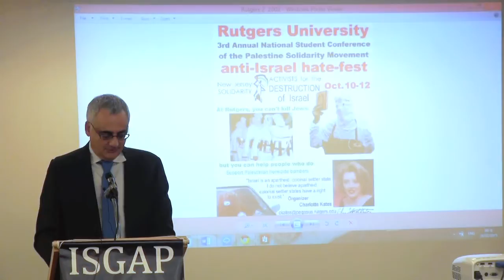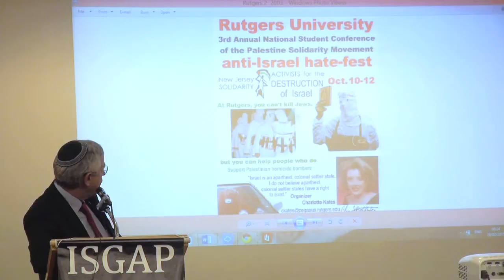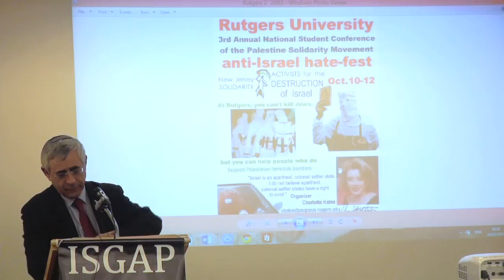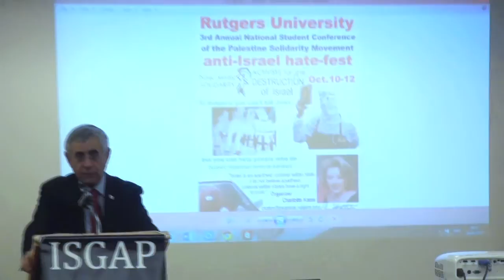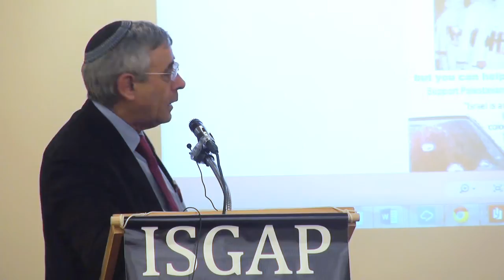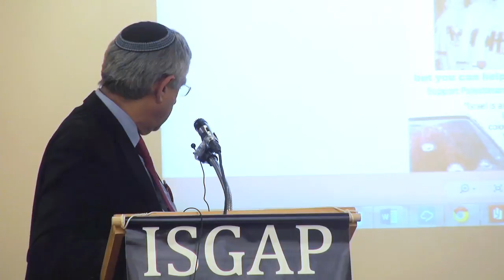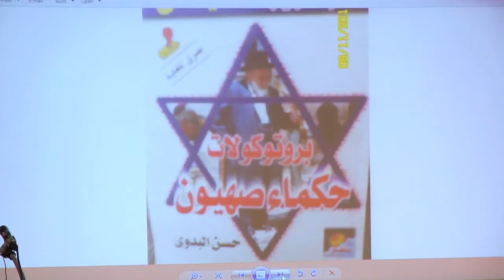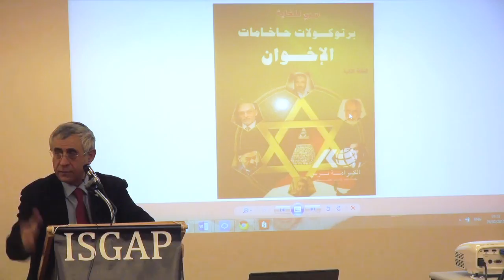Mordechai Kedar, “Islamic Anti-Jewish Sentiment: Roots and Causes”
Seminar Series:
Antisemitism in Comparative Perspective

“Islamic Anti-Jewish Sentiment: Roots and Causes”

Dr. Mordechai Kedar
Senior Lecturer, Department of Arabic and Center for the Study of the Middle East at Bar-Ilan University

Wednesday, February 25, 2015, 5PM
ISGAP Center, 3rd Floor